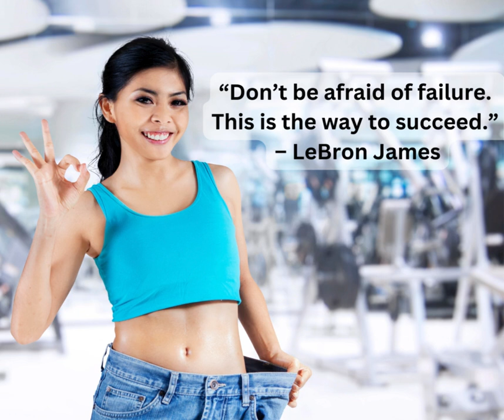“Don’t be afraid of failure. This is the way to succeed.”